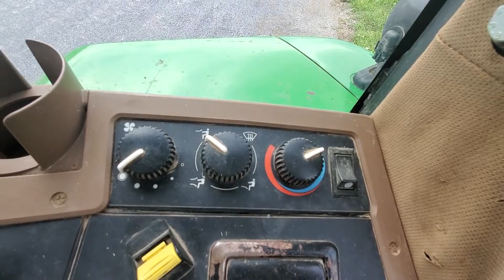JOHN DEERE 7810 For Sale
John Deere 7810 local tractor that starts right up and runs and operates very well.  Local consignment from retiring farmer. He only used it with baler. He claims where he bought it from said hour meter rolled over at 10,000 but was a very well maintained, 100% tractor. New tires. See full pictures and videos.

This machine is to be sold at the semi annual Morrisons Cove Equipment Auction on Saturday August 28th, 2021. (Larger equipment items start at 10:30-11:00AM) Details below.

Morrisons Cove Equipment Auction

Location: 174 Windy Acres Lane
                Roaring Spring, PA 16673

NOW TAKING CONSIGNMENTS. CONSTRUCTION, AGRICULTURAL, FARM, LAWN AND GARDEN, OUTDOOR POWER, ATTACHMENTS, IMPLEMENTS & MUCH MORE.

Call  or  to consign your items NOW!  No onsite buyers premium. Consigned equipment is sold at auction AS IS, WHERE IS. Quality Used Equipment is not inspecting this equipment, just promoting the auction and displaying pictures of consignments.

NOTE**: Pre-Auction inspection allowed the week before auction.

Quality Used Equipment does not guarantee hours, year or running condition.

Our preferred and only main payment method is bank to bank wire transfer. Debit/Credit Cards are accepted with a 4% administration fee. Please note these are the only payment methods accepted for ONLINE PURCHASES. There will be no onsite payments accepted for items won online. Full payment is due within 5 business days of auction end.

Thank you for viewing the upcoming auction inventory and have a great day!

***View many other pieces of our regular equipment inventory*** on the Quality Used Equipment website.